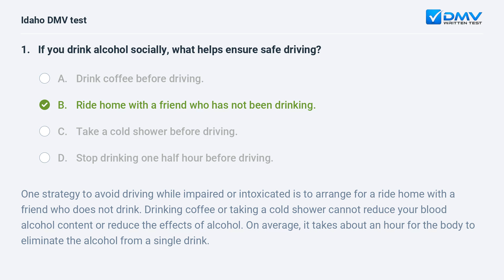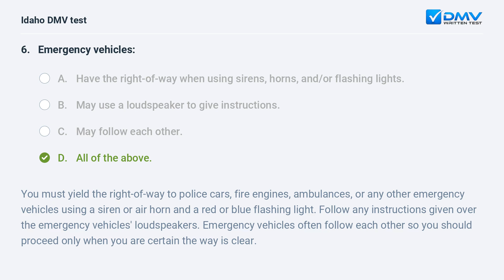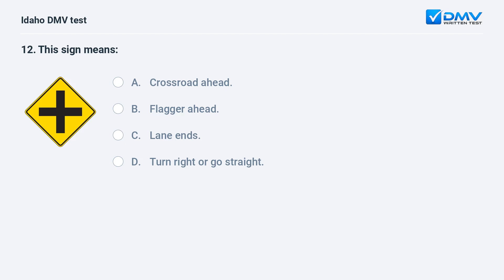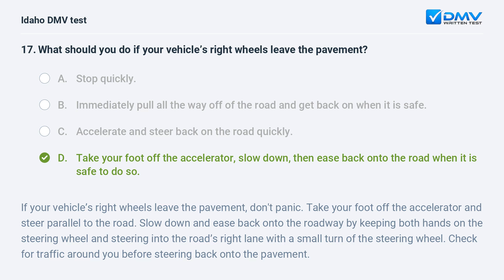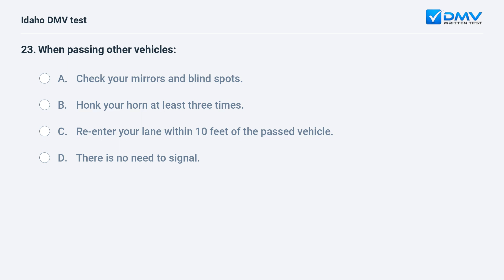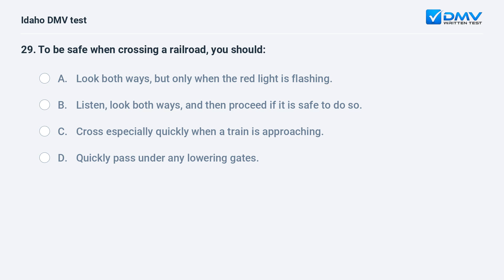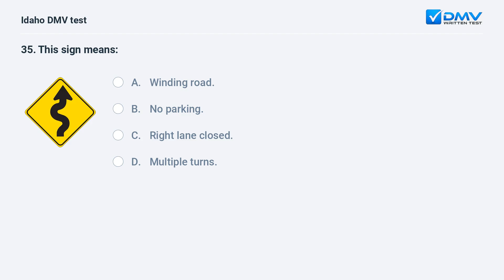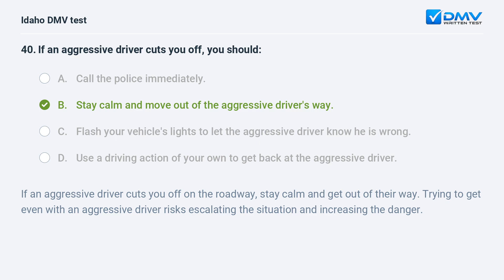2024 Idaho DMV Written Test #4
Ace your 2024 Idaho DMV Written Test On your First Try. 100% Free. 99% Success Rate. Practice Now! Real Drivers Test Questions & Answers from your local DMV.

Introduction: 00:00
Question 1:  00:06
Question 2:  00:58
Question 3:  01:36
Question 4:  02:10
Question 5:  02:48
Question 6:  03:22
Question 7:  04:22
Question 8:  05:15
Question 9:  06:08
Question 10:  06:51
Question 11:  07:43
Question 12:  08:28
Question 13:  08:59
Question 14:  09:41
Question 15:  10:03
Question 16:  10:54
Question 17:  11:23
Question 18:  12:22
Question 19:  13:02
Question 20:  13:37
Question 21:  14:07
Question 22:  14:41
Question 23:  15:26
Question 24:  16:05
Question 25:  16:42
Question 26:  17:17
Question 27:  18:00
Question 28:  18:28
Question 29:  19:09
Question 30:  19:59
Question 31:  20:44
Question 32:  21:32
Question 33:  22:04
Question 34:  22:35
Question 35:  23:08
Question 36:  23:42
Question 37:  24:28
Question 38:  25:00
Question 39:  25:45
Question 40:  26:23